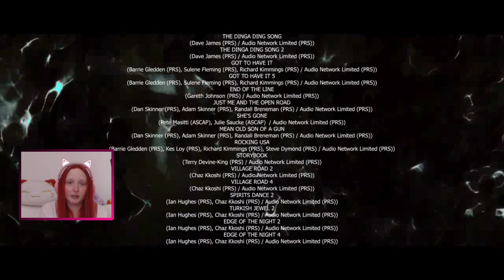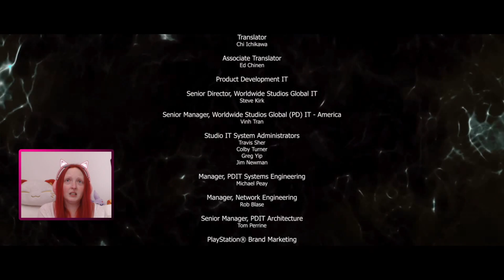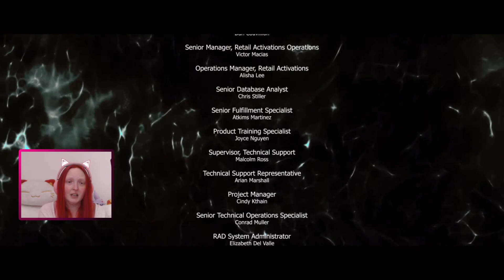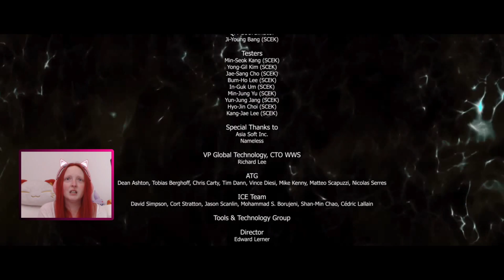Let's Play Beyond: Two Souls [16 Finale] - Die Beta-Sonne wills wissen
Wir erleben das Leben von Jodie zwischen ihrem 8ten und 25ten Lebensjahr und ihrer unsichtbaren Begleitung Aiden. Was ist Aiden und welche Schattenmonster sind hinter Aiden und Jodie her? Und warum ist das Leben manchmal so schwer vor allem, wenn man CIA Agentin ist? Lasst es uns gemeinsam herausfinden und dabei immer auf der Schwelle zwischen Leben und Tod wandern.

Entwickler: Quantic Dream
Publisher: Sony
Erscheinungsjahr: 2013
Plattform: Playstation 3 und 4